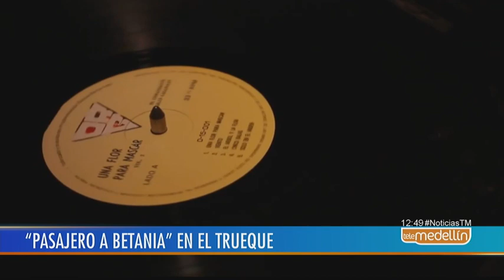Pasajero a Betania hace parte de la programación del Teatro El Trueque - Telemedellín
La vida del escritor, poeta y periodista Gonzalo Arango, es la temática principal de la obra Pasajero a Betania, una puesta en escena que permite conocer los pensamientos del escritor cuando era joven.